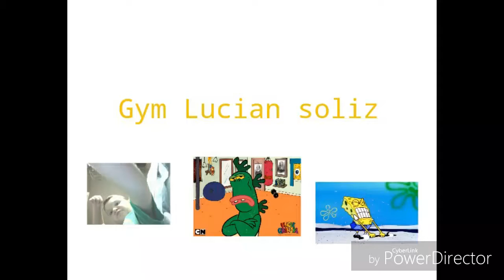Gym Lucian soliz logo